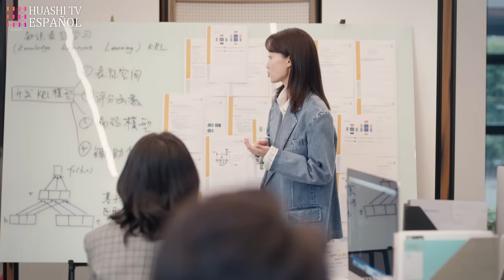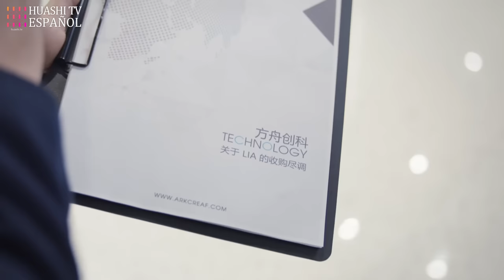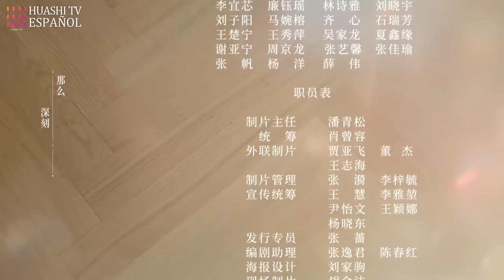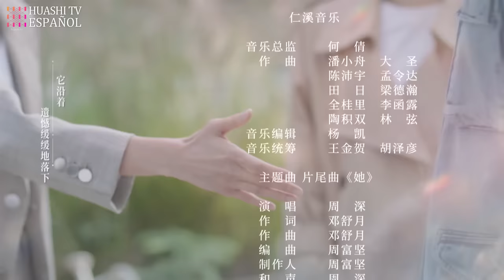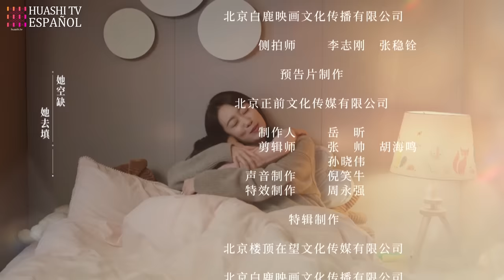[SUB ESP] Alianza EP34 | Zhang XiaoFei,Huang XiaoMing,Zhang JiaNi | Alliance | HuashiTV Español